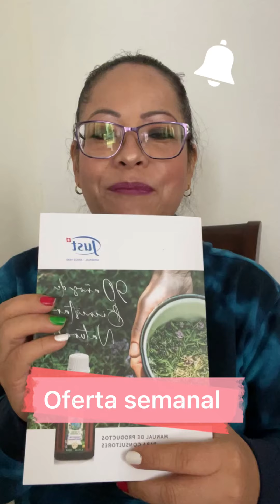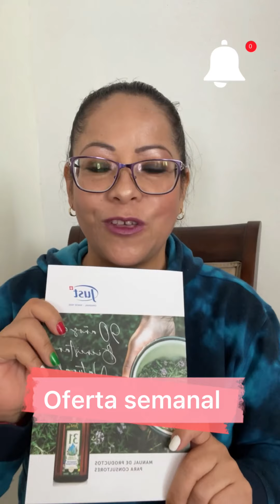Oferta semanal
Crema de enebro de 96 grs $702 vig 15 de septiembre o agotar existencias.